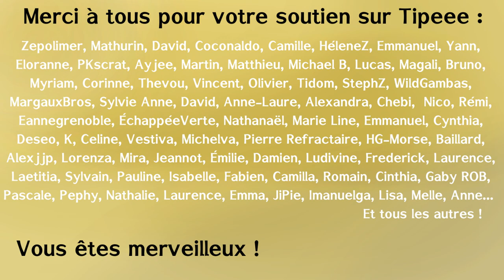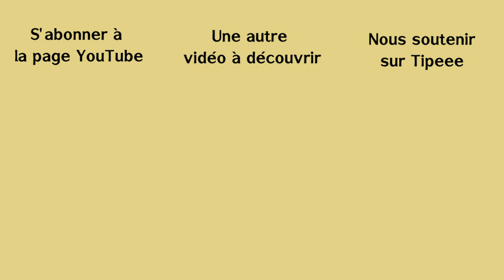Toute la véritée sur la neige ! Avec Marie !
Question intéressante aujourd'hui : La neige, c'est vraiment nul ? Dans cette vidéo faite en collaboration avec ma prof de biologie, physique et chimie préférée, on apporte une réponse un peu plus claire à cette question... et même un peu plus.